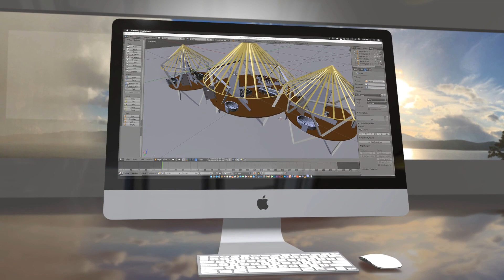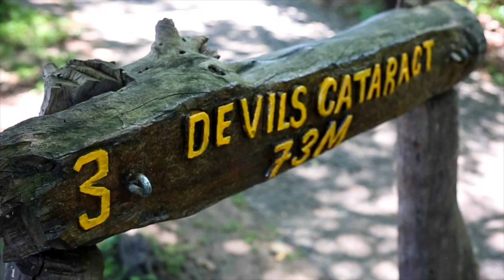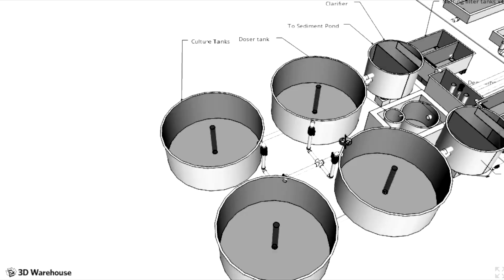eKaya Introduction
eKaya is a Rural Development TouriZIM initiative by Carl Joshua Ncube to give you an amazing rura experience on holiday while helping the communities serving you during that holiday!!!